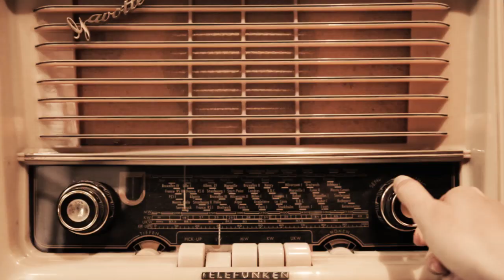CIGAR BOX GUITAR BLUES - RIFFS ET SOLOS BLUES DE LÉGENDE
Déjà 100 Tutos + Tablatures en ligne à ce jour !

Cigar Box Guitar Blues Music - RIFFS ET SOLOS BLUES DE LÉGENDE

voici un petit best of de 10 morceaux d'anthologie du Blues.
Il y aurait pu avoir beaucoup d'autres morceaux mais j'ai due faire un choix .
Peut-être il y aura une suite qui sait...
Merci à tous de me suivre et à tres vite !
J'ai utilisé 2 cigar box guitares, une 4 cordes accordée en DGCF
et une 3 cordes en ADA ou GDG

Jérôme

Elmore James
Albert King
BB KING
Muddy Waters
John Lee Hooker
Led Zepplin
Buddy Guy
Freddy King
The Doors
ZZ Top

plus de videos :
Thunderstruck (AC/DC) - Cigar Box Guitar 3 string Cover by JEROME GRAILLE